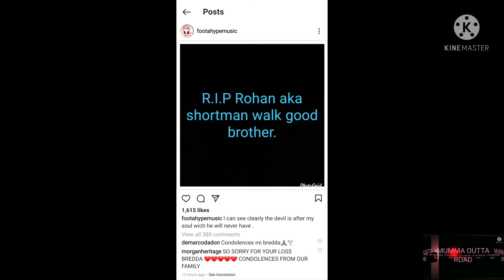Foota Hype Brother Killed "Pon D Gully Side."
-We join hands and hearts today as we send condolences to Footta hype.

His brother Rohan rose aka
Bourbon.
Was killed last evening in what is alledged to have been a mistaken kill in the community of cassava piece, dubbed gully side.

Mumma Out A Road Channel.